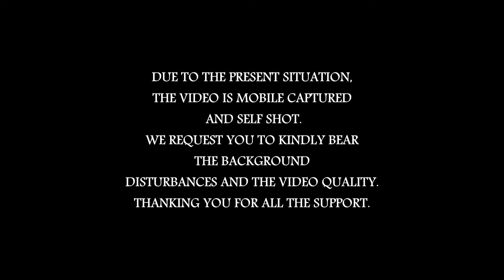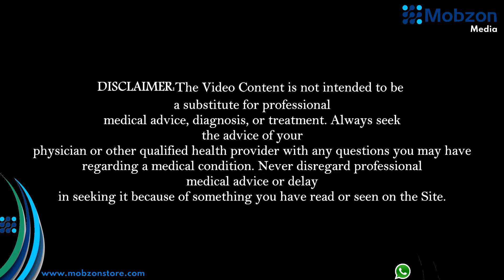Mobzon - Health Tips | Turmeric | Online Store | Media | Information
Health Tips :
Some Informative Tips of Turmeric & Benefits!

( Due to the present situation, the video is captured on mobile. We request you to kindly bear the quality of video and other technical issues.)
Mobile Captured and Presented by Mobzon VJ : Pinky Paul
Editing & Mixing : AGK -  Flashes&Captures
കൂടുതല്‍ വിവരങ്ങള്‍ക്കും മറ്റു Updates ഉടന്‍ അറിയുന്നതിനും Whatsapp ഗ്രൂപ്പിലേക്ക് ക്ഷണിക്കുന്നു.